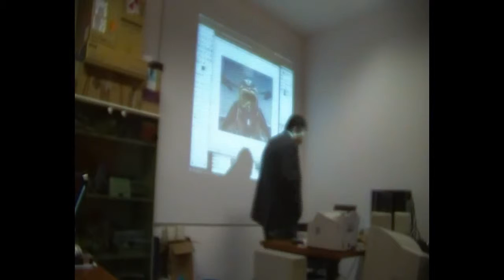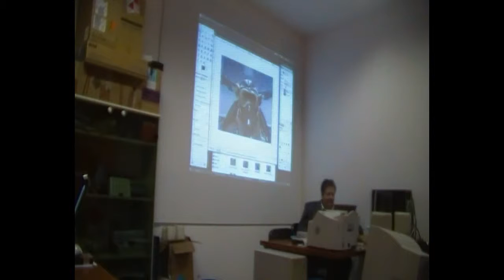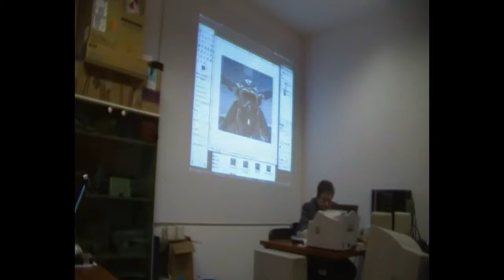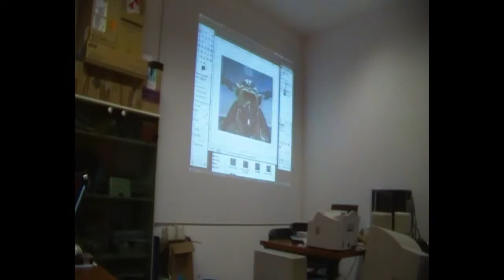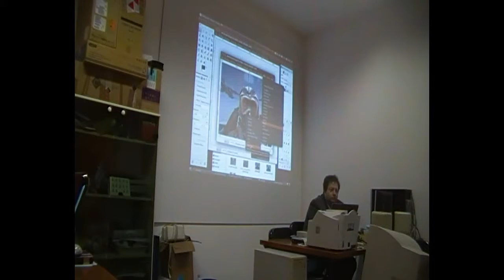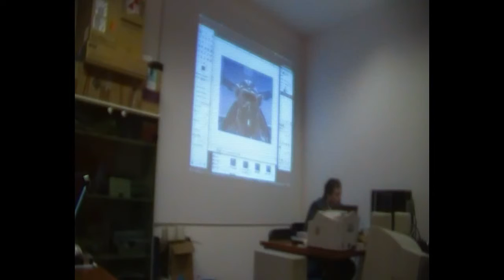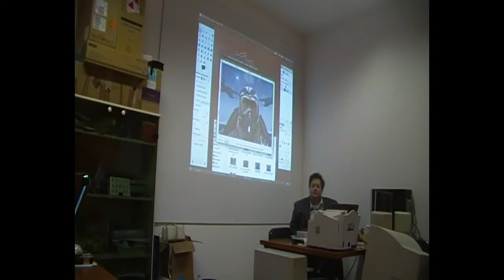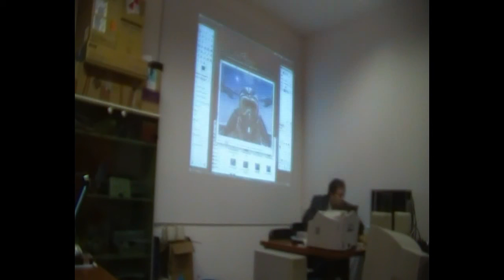Terza Lezione corso Base Gimp - video 05